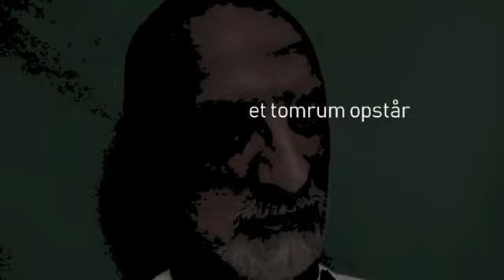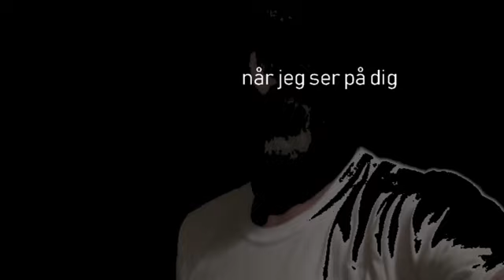En dejlig dag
Dark noisy shiit from Henrik Jespersen aka Kolonihaven
Op med humøret makker - det er en dejlig dag :-)